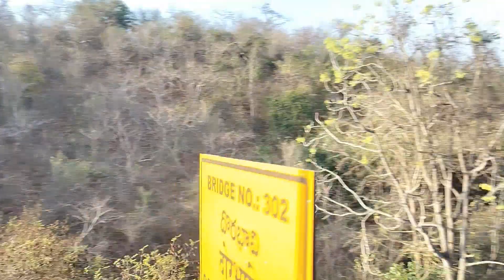BOGADA TUNNEL (NALLAMALA FOREST) CROSSING 22884 YPR-PURI GARIBRATH EXPRESS TRAIN